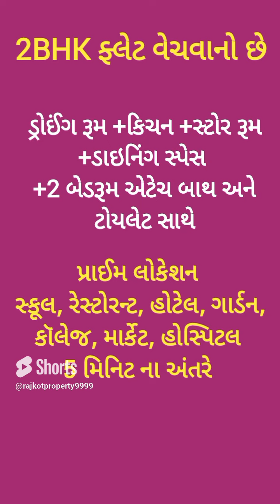R002892 2BHK Flat for sale, Ravi Park , nr Prem mandir, Kalawad road, Rajkot